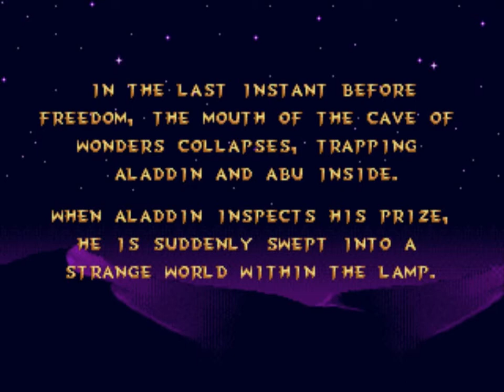Lets Play Aladdin - part 3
Since then, I still haven't watched the movie.